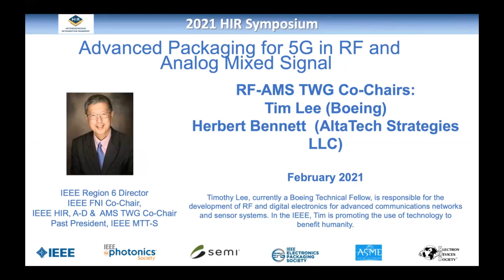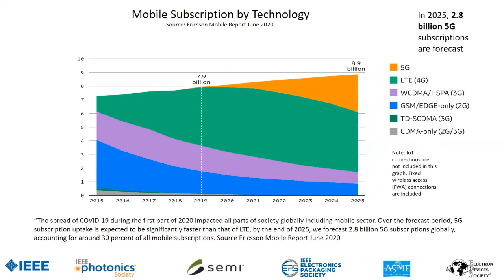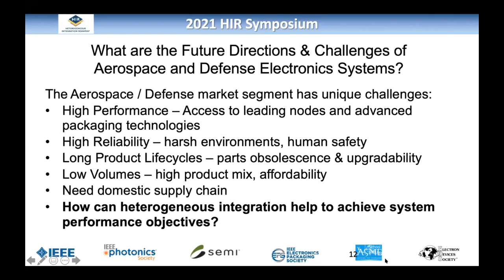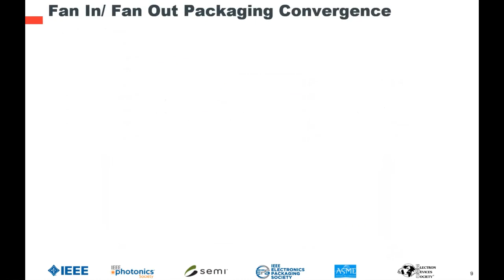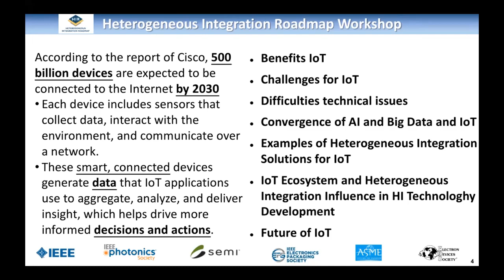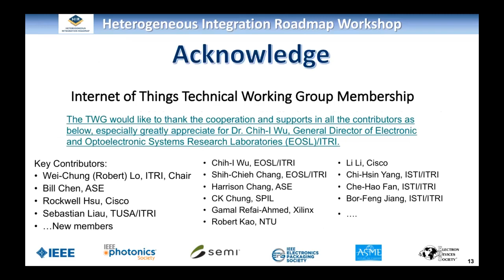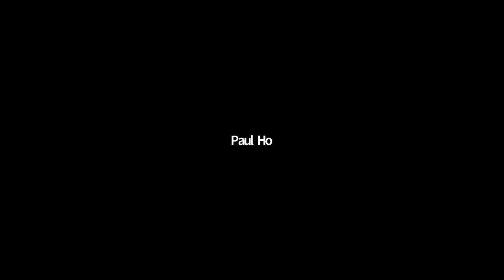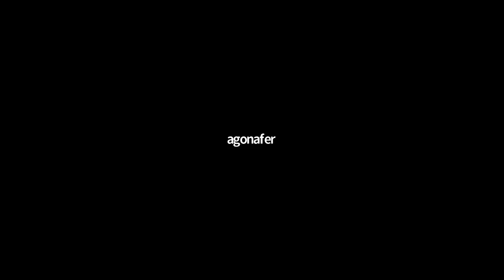Working Group Meeting 3: 2021 IEEE Heterogeneous Integration Roadmap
(1:20) Short presentations on current status and 2021 plans from 22 Technical Working Groups (TWGs); informational exchange between the assembled Chapter participants to identify additions/changes that should be made for 2021; and recording of the specific cross-Chapter harmonization that should be considered for the major 2021 rewrite of the Roadmap.
HIR Panel Session 3, Included these TWGs:
00:00 — 5G, RF and Analog Mixed Signal;
09:02 — Mobile;
18:38 — Aerospace & Defense;
27:32 — Wafer-Level Packaging;
34:38 — Materials & Emerging Research Materials;
42:29 — Internet of Things (IoT);
50:36 -- Discussion, Questions and Answers
for additional links.